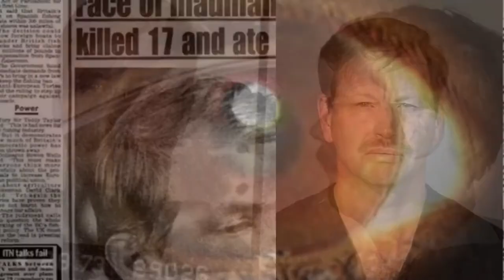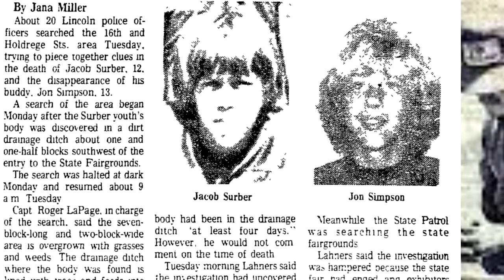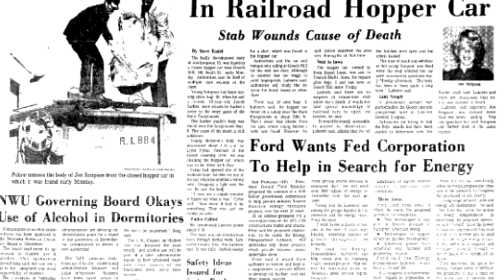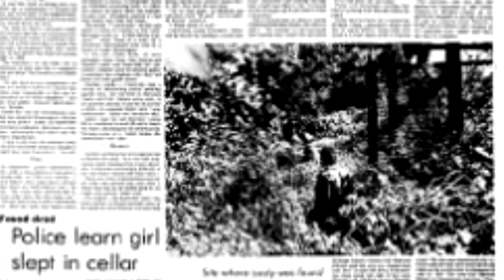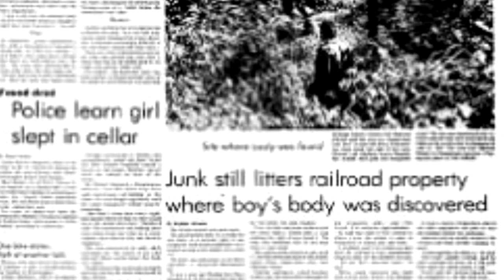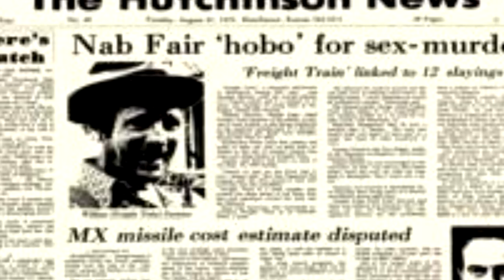The Life and Crimes of Serial Killer Freight Train William Guatney The Slayer of Innocence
The Life and Crimes of Serial Killer Freight Train William Guatney: The Slayer of Innocence | True Crime
William Guatney who was better known as Freight Train, murdered between 5 and 15 children from 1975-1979 across Illinois, Kansas, and Nebraska. His known victims were:
13-year-old Jon Simpson (Lincoln, Nebraska)
12-year-old Jacob Surber (Lincoln, Nebraska)
9-year-old Mark Helmig (Pekin, Illinois)
14-year-old Marty Lancaster (Normal, Illinois)
12-year-old Jack Hanrahan (Topeka, Kansas)